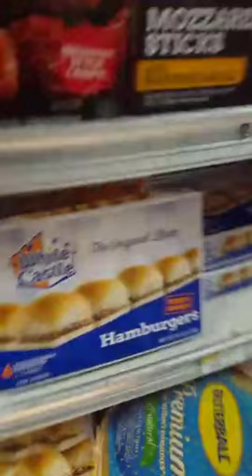Bennington - Smoking With Christmas! In NYC!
The Interrobang/Bennington on Periscope:
"Bennington", 12-3pm Mon-Fri, Raw Dog Comedy Hits channel 99, Sirius/XM